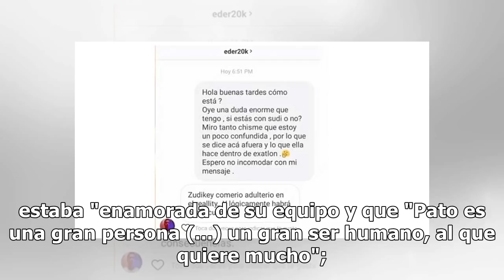Novio de Zudikey Rodríguez lanza advertencia a la corredora ¡por adultera!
Luego de su salida de 'Exatlón', Zudikey Rodríguez aclaró las dudas de su relación con el Pato Araujo, ante las cámaras de 'Ventaneando', sin pensar que eso le traería más problemas en su actual relación. Durante el programa, 'Zudi' dijo que estaba "enamorada de su equipo y que "Pato es una gran per...